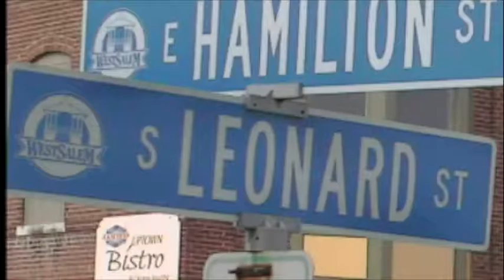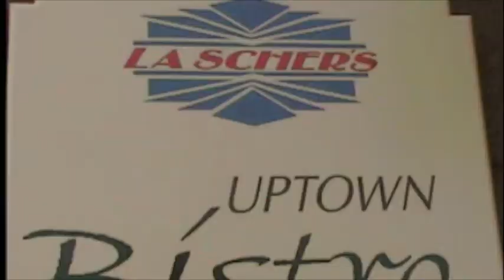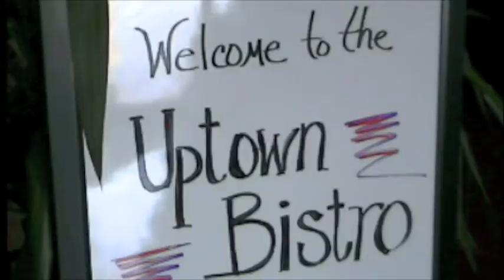29-WestSalem-Adult-Jazz-Band-UptownBistroDotNet-WestSalem-Wisconsin.m4v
Opening set by the West Salem Adult Jazz Band Sunday afternoon, Feb 21, 2010, Music 12 - 3:30 pm At West Salems beautiful new restaurant and music club, The Uptown Bistro 102 North Leonard Street, West Salem WI 54669 Ticket price includes Uptown Bistros Sunday Brunch 10 am 2:00 pm Full-service Cash Bar available Tickets, and (recommended) reservations are available from the Jazz Hotline or at the door See listing
What we do at LaScher's Uptown Bistro - Receptions - Weddings  Private Parties - Graduation Parties
- Business Meetings - Seminars ( Call us so we can create your event!
What is special about LaScher's    - In house Music Service - 8' X 10' Digital Projection
DINNER OPTIONS CHOICES - Pacific Cod (8oz) $11.00 - Pacific Cod (4oz) and Shrimp (6 ct) $12.00
Large Black Tiger Shrimp (12 ct)  $13.00 - Sockeye Salmon (6oz) (Pinbone removed) $ 13.00
Pre-Split Blue SnowCrab Clusters (2/6-8oz) $ 16.00 - Cod, Shrimp, Salmon, Crab $ 21.00
Add (1) Crab Cluster to any entree' above $ 6.00 - Top Sirloin (16oz) (pre-cooked wht.) $ 12.00
One Pound of King Crab Legs  $25.00 -All dinners come choice of: - Tarragon Butter Sauce
Dill Butter Sauce - Clarified Butter   - Boiled Baby Red Potatoes, Carrots, Red Onions,
Corn on the Cob, Home-made Oil and - Vinegar Coleslaw and Garlic Toast.